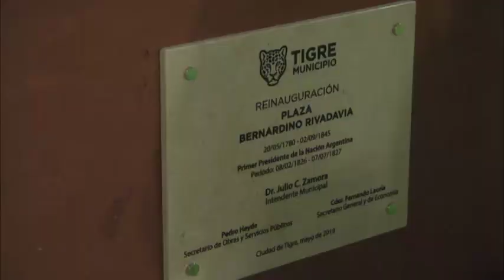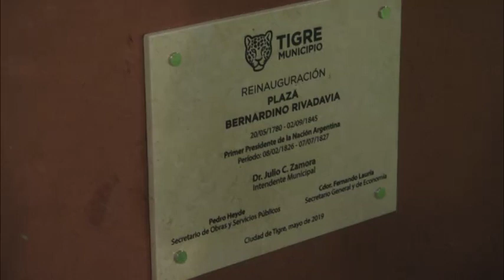Julio Zamora inauguró juegos nuevos en la plaza Bernardino Rivadavia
El intendente compartió con centenares de familias la presentación del espacio público N°34 refaccionado por el municipio. Incluye piso de caucho reciclado, nuevas luminarias, una mesa de ping pong, bancos ecológicos y una cámara de seguridad interactiva. “Seguiremos con estas remodelaciones en más localidades porque transforman los barrios”, señaló el jefe comunal

En Tigre centro, el intendente Julio Zamora inauguró juegos nuevos, una cancha de básquet y una estación aeróbica en la plaza N°34 Bernardino Rivadavia junto a centenares de familias. La misma incluye piso de caucho reciclado, nuevas luminarias, una mesa de ping pong, bancos ecológicos y una cámara de seguridad interactiva, que permite una comunicación rápida entre los vecinos y el Centro de Operaciones Tigre (COT).

“Siempre que inauguramos juegos nuevos en plazas o en jardines de infantes pensamos en la niñez como una política fundamental. Queremos que los chicos puedan divertirse, practicar deportes y que todas las familias pasen tardes agradables. Este lugar también es un espacio emblemático para la cultura de la ciudad”, expresó Zamora y agregó: “Seguiremos con estas remodelaciones en más localidades porque transforman los barrios”.

Previo a la inauguración oficial, los alumnos de 5to grado de la Escuela N°2 Bernardino Rivadavia bailaron una chacarera. Luego, niños y niñas disfrutaron de un show del mago Reymon y sorteos peluches, tablets y bicicletas.

“Esta renovación era muy esperada por los vecinos. Estamos compartiendo con la comunidad un momento muy agradable gracias a la decisión política que lleva adelante el intendente Zamora. Las personas deben cuidar este lugar porque es de ellos”, sostuvo la presidenta del Honorable Concejo Deliberante, Alejandra Nardi.

Luego del tradicional corte de cinta, Zamora, en compañía de su equipo de trabajo, el párroco José Luis "Cote" Quijano de la Parroquia Inmaculada Concepción y vecinos realizó la plantación de un árbol de Lapacho, como símbolo de fortaleza y crecimiento de Tigre. Además, como en cada plaza remodelada, se instaló un banco de color rojo en deferencia de las mujeres víctimas de femicidios y que busca visibilizar la problemática.

Karina Bovero, pro secretaria de la Escuela Bernardino Rivadavia, agradeció la intervención del municipio y agregó: “Aquí los chicos hacen educación física y es una maravilla como lo han dejado. Permanentemente hablamos con los alumnos para mantener el cuidado de la plaza, los juegos y la naturaleza”.

Dentro del plan de remodelación que impulsa el municipio, ya se renovaron plazas en las localidades de El Talar, General Pacheco, Benavídez, Don Torcuato, Tigre centro, Rincón de Milberg, Villa La Ñata, Ricardo Rojas y Troncos del Talar.

Estuvieron presentes: los concejales Rodrigo Molinos, Daniel Macri, Gladys Pollán y Sebastián Scheafer; el secretario General y de Economía, Fernando Lauría; el secretario de Gobierno de Tigre, Mario Zamora; el secretario de Obras y Servicios Públicos, Pedro Heyde; el secretario de Protección Ciudadana, Eduardo Feijoo; el secretario de Participación y Relaciones con la Comunidad, Emiliano Mansilla; el secretario de Salud, Fernando Abramzon; el subsecretario de Empleo, Eduardo Adelinet; el subsecretario de Promoción Social, Marcelo Marina; el subsecretario de Obras Públicas, Carlos Villareal; el subsecretario de Servicios Públicos, Gastón Giannazzo; el subsecretario operativo de Protección Ciudadana, Nicolás Vecchi; la subsecretaria de Educación, Carolina Álvarez Eguileta y de la comunidad educativa.